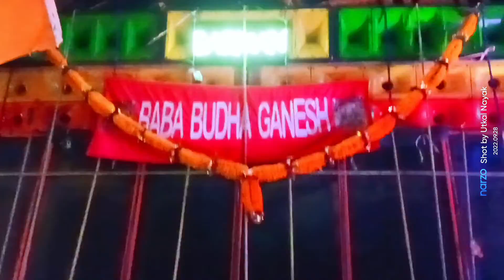Bhadrak ବାବା budha ଗଣେଶ bhasani ଭଦ୍ରକ 🙏🙏🙏